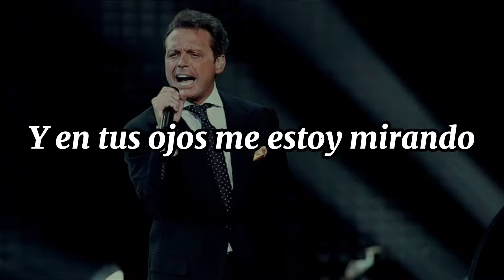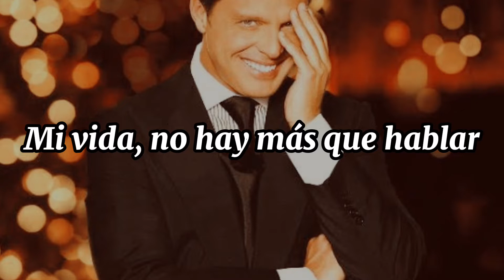Va a nevar / Luis Miguel / Lyrics-letra